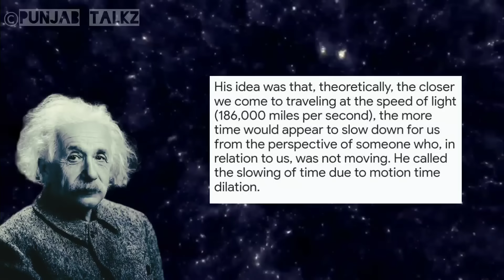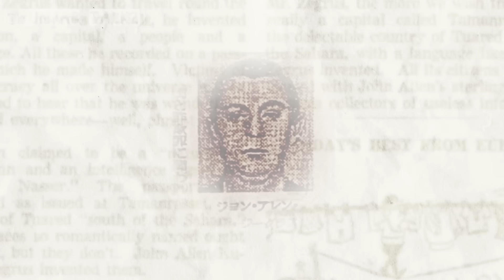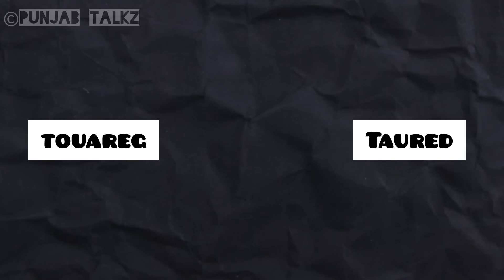ਕਿਸੇ ਹੋਰ ਦੁਨੀਆਂ ਤੋਂ ਆਇਆ ਇਨਸਾਨ? The Mystery Of Taured | Truth Behind Man From Taured By Punjab Talkz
The Mysterious Story of the Man from Taured
Join us as we delve into one of the most perplexing mysteries of the 20th century: the story of the man from Taured. In the early 1950s, a traveler arrived at Haneda Airport in Tokyo, Japan, with a passport from a country that no one had ever heard of Taured. Claiming it was a small European nation nestled between France and Spain, he presented documents and currency to support his story. But what happened next baffled customs officials and sparked decades of speculation. Was the man from Taured a time traveler, a visitor from a parallel universe, or simply a unknown person? Dive deep into the enigmatic tale with us as we explore the facts, the theories, and the enduring allure of this fascinating urban legend.